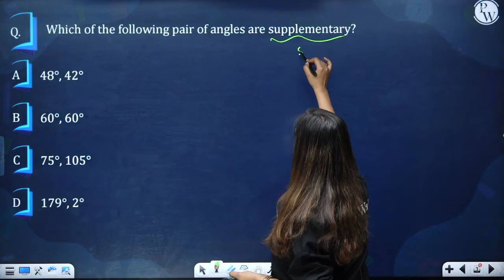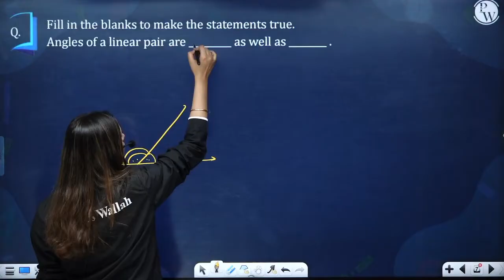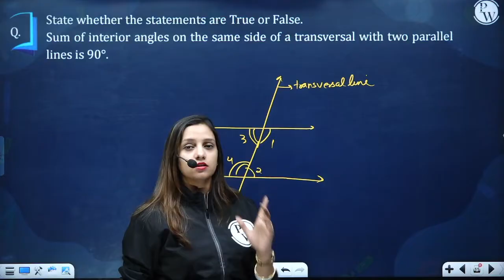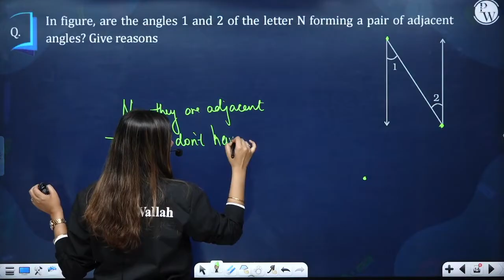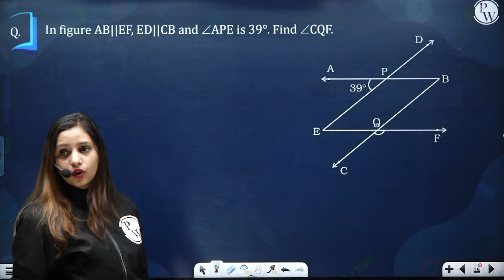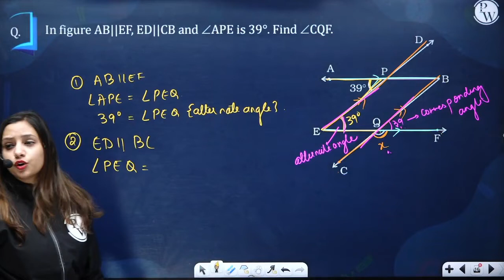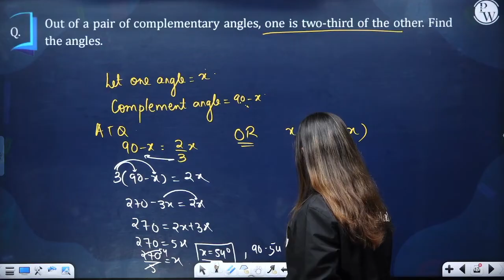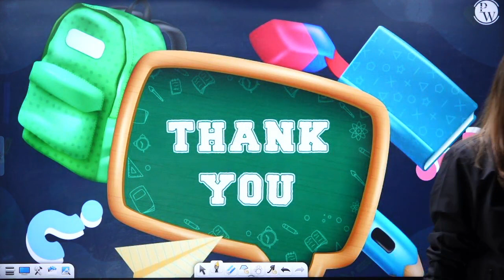Lines and Angles in 1 Shot - NCERT Exemplar Practice Questions || Class 7th Maths